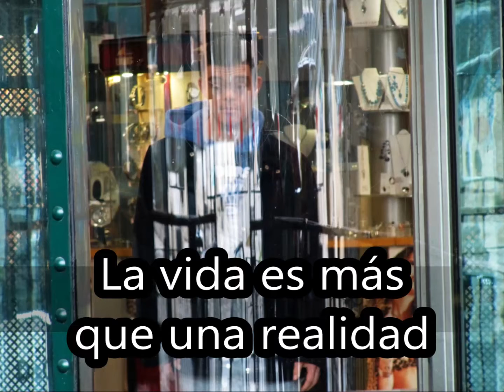2014 Escena Mobile | Exposición "Más que una realidad"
Exposición de fotografía de Roman Bartoñ dentro de la programación del Festival Escena Mobile 2014